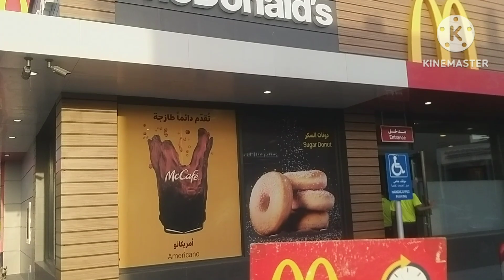new shop ksa